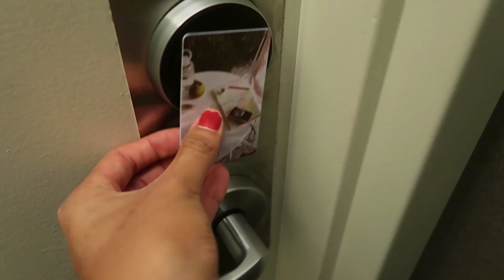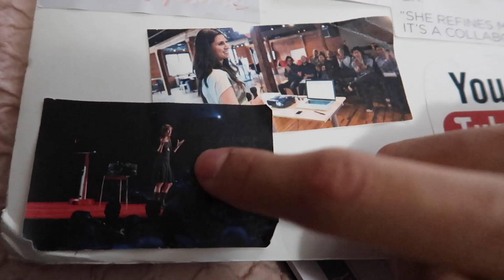Creating My Dream Life & Becoming My Own Boss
Becoming the person you want to be and creating the life you desire is a journey of self-discovery and growth. In 2018, I was faced with the challenge of becoming my own boss, and it turned out to be a blessing in disguise. As I reflect on the past year, I am grateful for the support and encouragement I received from my loved ones and my faith in God.

Whether it's pursuing a new career, starting a business, or embarking on a new adventure, becoming the best version of yourself requires courage and determination. It may not be easy, but with the right mindset and support, you can achieve anything you set your mind to.

As I say goodbye to 2018, I am excited to continue my journey of growth and self-discovery. I am grateful for all of the amazing people in my life who have supported me along the way, including you all! If you're ready to become the person you want to be and create the life you desire, let's do this together.